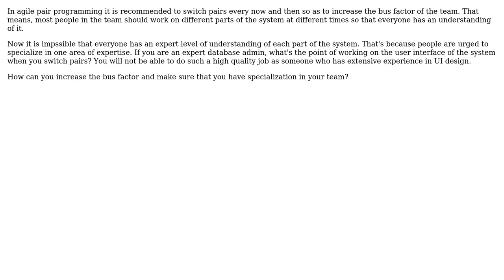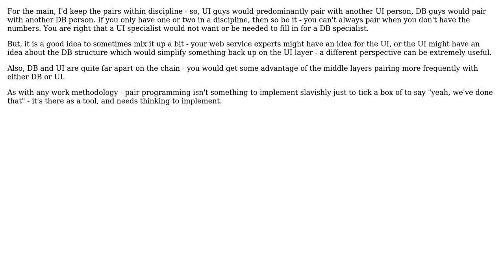Software Engineering: How to increase the bus factor and specialize at the same time?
With thanks & praise to God, and with thanks to the many people who have made this project possible! | Content (except music & images) licensed under CC BY-SA | Music | Images & others | With thanks to user siamii user kevin cline user HorusKol and the Stack Exchange Network Trademarks are property of their respective owners. You are responsible for your own actions.